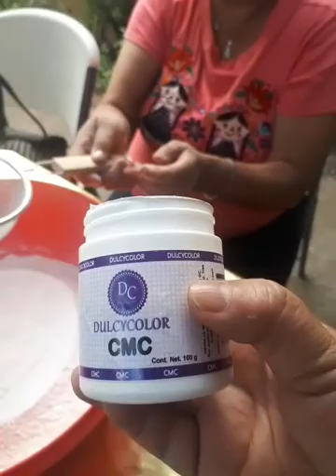pasta para hacer nuestras flores y figuras para pastel.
masa demasiado buena y elastica para flores y personajes o cualquier figura para tortas o pasteles 😍😍